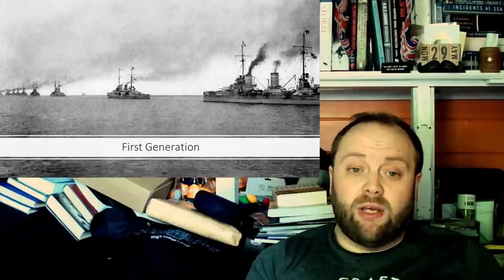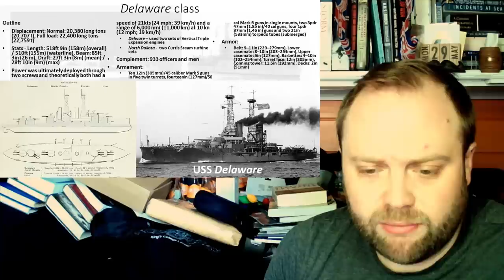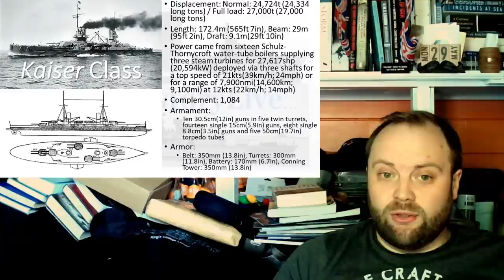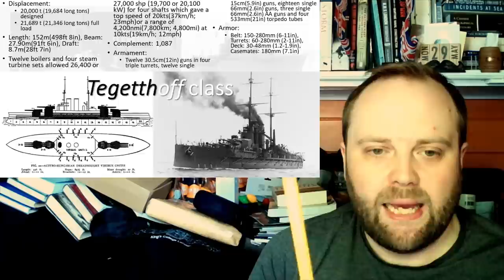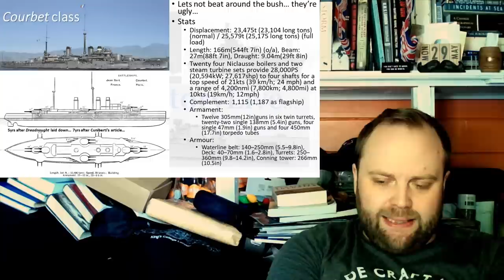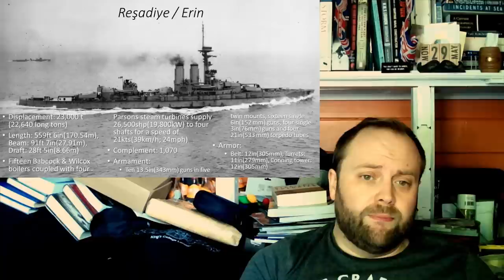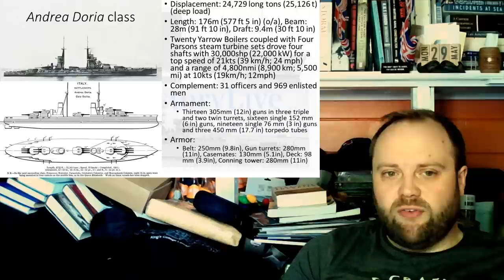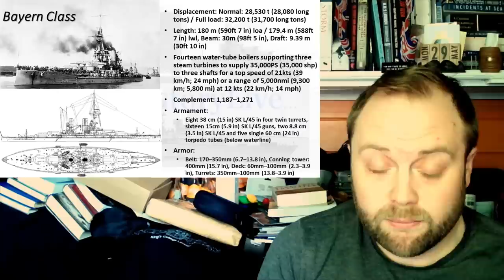Dreadnoughts (1905-1914)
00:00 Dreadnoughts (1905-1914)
11:00 Part 2
22:00 Part 3
33:00 Part 4
44:00 Part 5
55:00 Finale